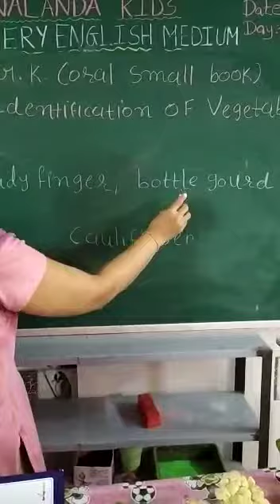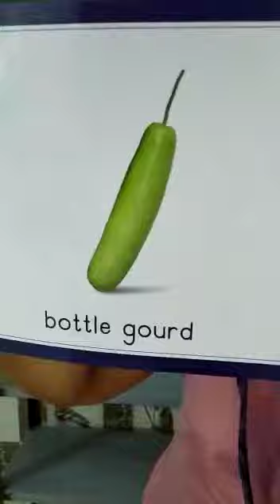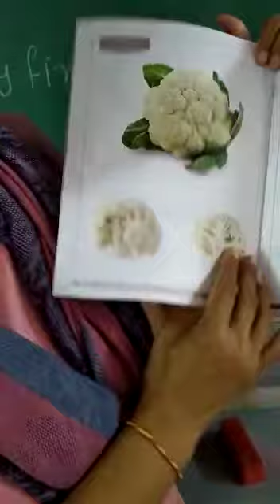NUR ENG MED || GK || IDENTIFICATION OF VEGETABLES